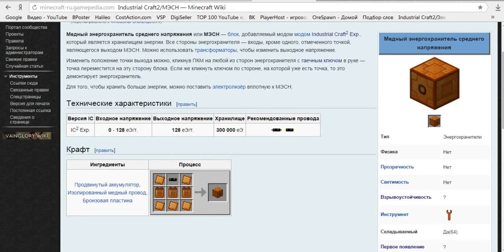В шахту с АЛМАЗНЫМ БУРОМ 30 Алмазов \ In a mine with 30 diamond drill Diamond Maynkraft Video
Mir.ON.TV., мультфильм, play,В шахту с АЛМАЗНЫМ БУРОМ 30 Алмазов Майнкрафт Видео \ In a mine with 30 diamond drill Diamond Maynkraft Video